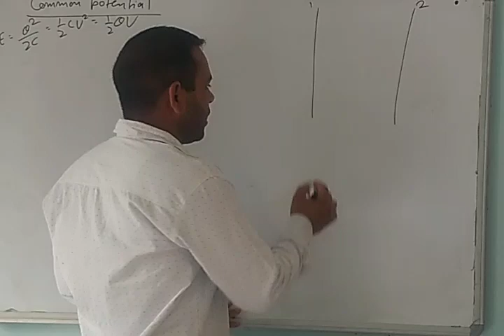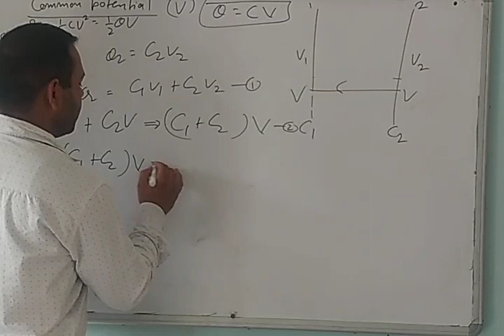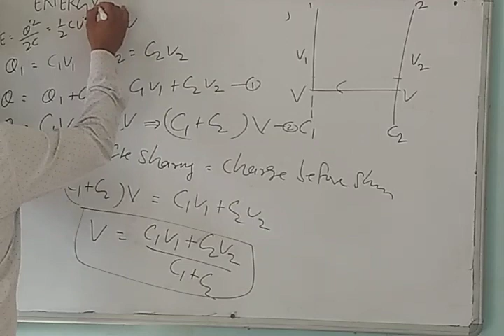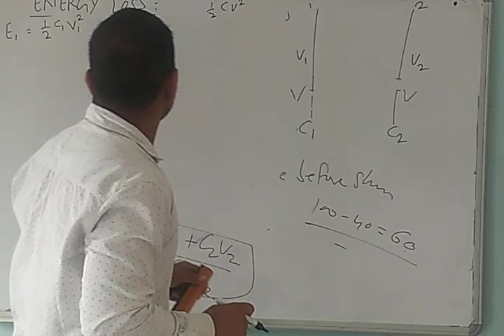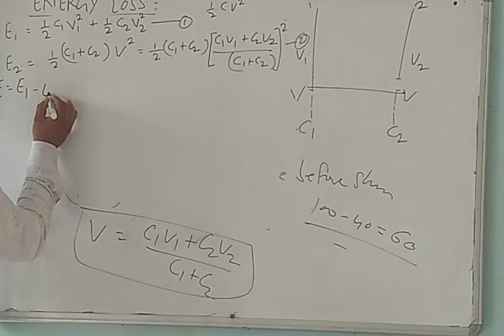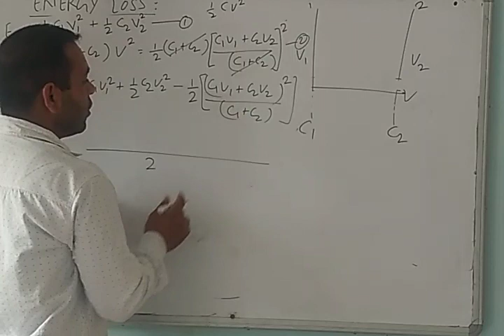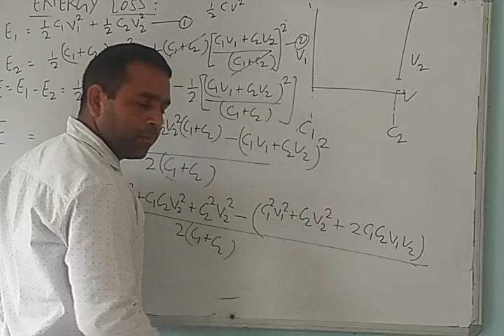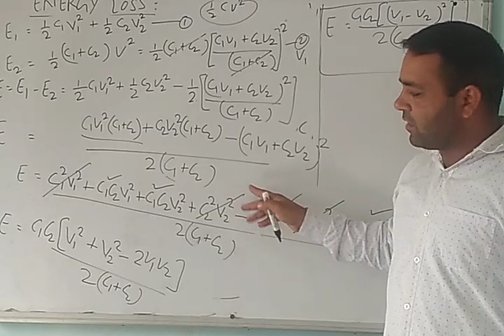Class 12th physics Lecture 21 common potential and energy loss